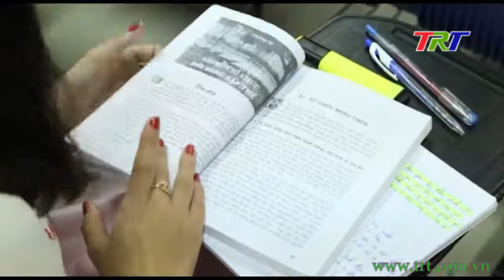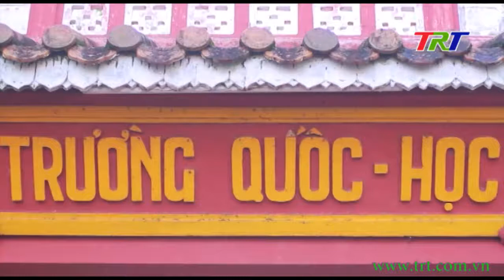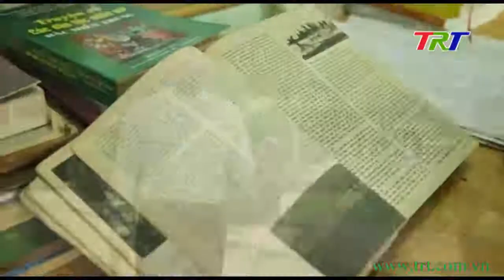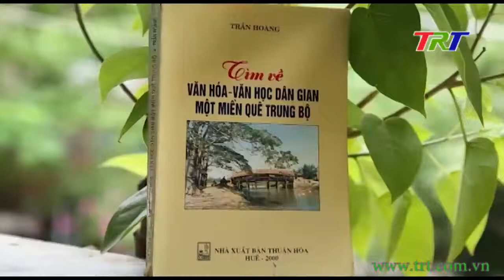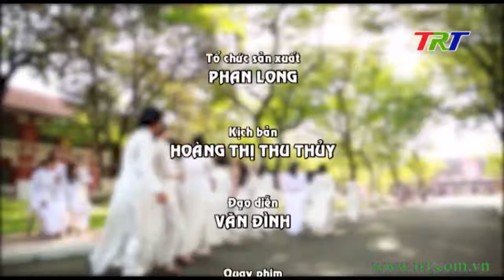Những vần thơ "ơn Thầy"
Thơ Huế: Những vần thơ "ơn Thầy"